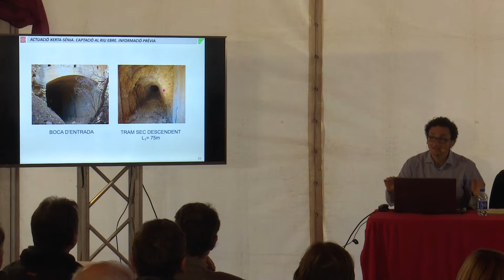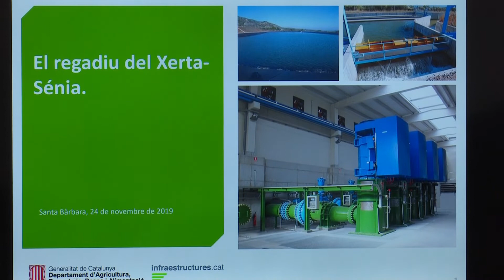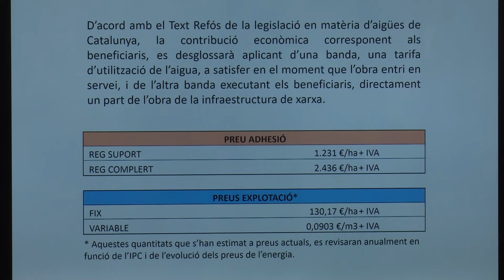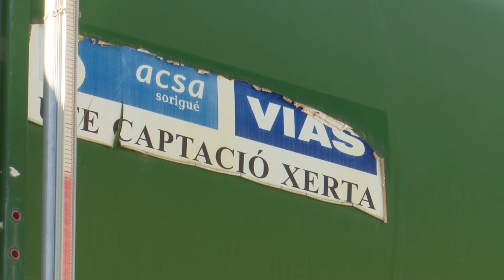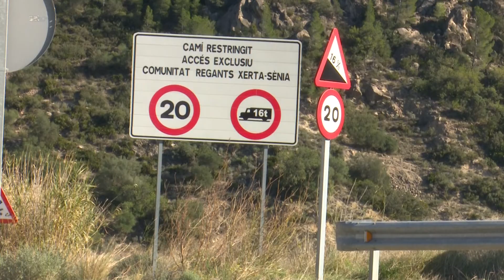Canal Xerta Sénia, el 'Titànic' ebrenc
Sessió pedagògica a Santa Bàrbara per explicar el regadiu Xerta-Sénia, recordar les xifres del projecte i parlar de passat, present i futur. Va ser durant la Fira de l’Oli de Santa Bàrbara.